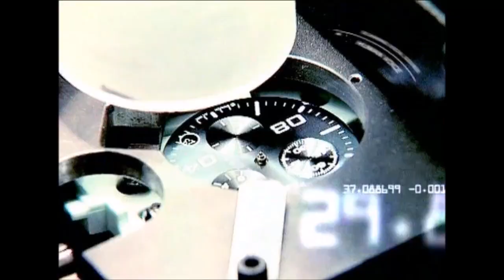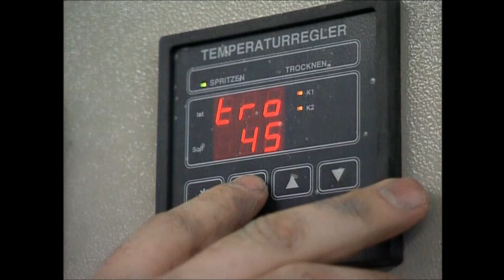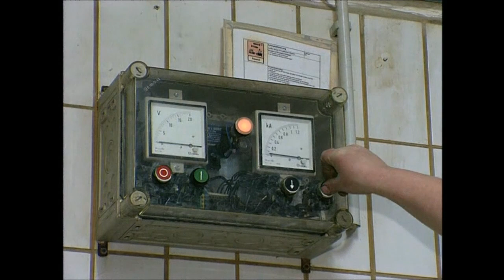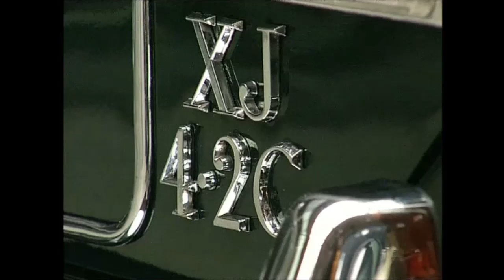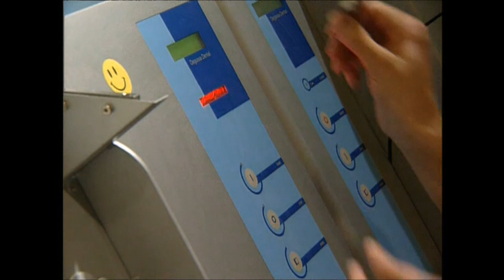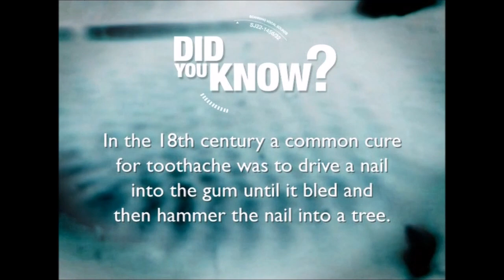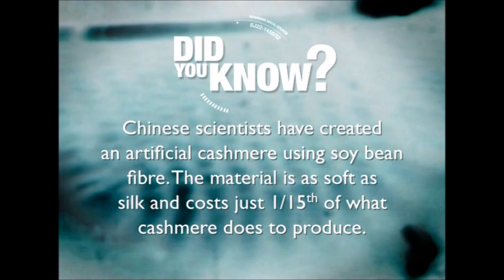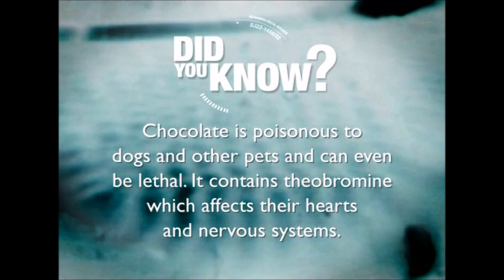► HOW IT WORKS | Car Restoration, Dental Crowns, Cashmere Wool, Chocolate Spread | Episode 19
How it Works - Episode 19
- Car restoration
- Dental crowns
- Cashmere  wool
- Chocolate spread